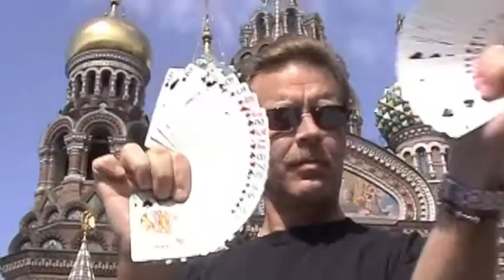Magic Around the World - Richard Burr & Josette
Introduction video for our Close-Up Magic Show. Usually projected on giant video screens. Highlighting some of the places we have performed and our travels all over the world. Join Richard Burr and Josette as they perform coin and card magic in some of the most amazing places on earth!